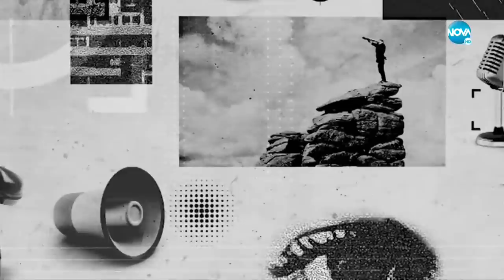В борба за сърцата на хората - Тервел Пулев и Асен Блатечки